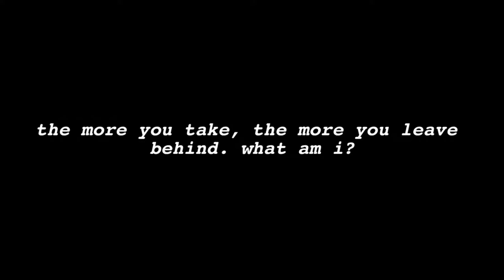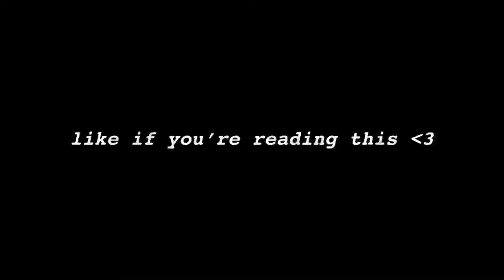90% Of Console Players CAN'T Do This 😎